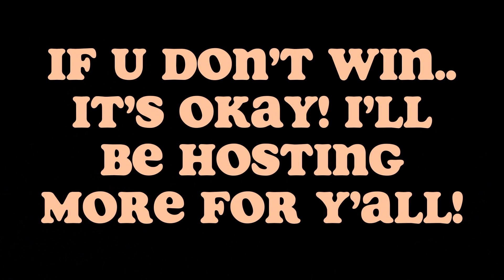I made a discord server!